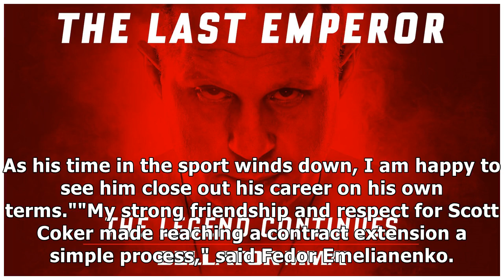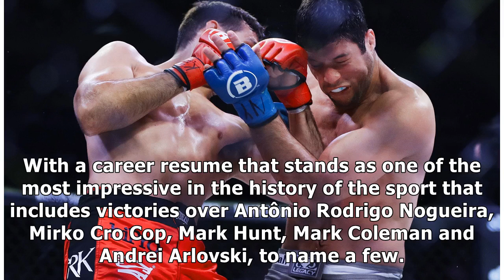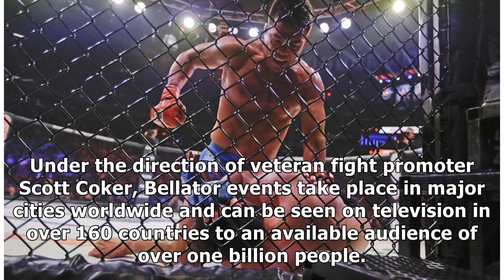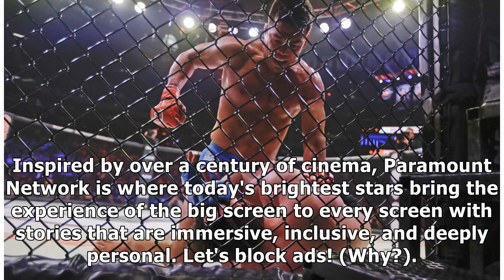Video: Bellator Re-Signs Heavyweight Legend Fedor Emelianenko to Exclusive Multi-Fight Contract A...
► Video: Bellator Re-Signs Heavyweight Legend Fedor Emelianenko to Exclusive Multi-Fight Contract Ahead of Farewell Tour | MMA News from Bellator

✔ LOS ANGELES -- Bellator is proud to announce that Russian MMA great Fedor Emelianenko(38-6, 1 NC) has signed an exclusive multi-fight contract extension to finish his career inside the Bellator cage. Emelianenko's farewell tour continues in Bellator's stacked heavyweight division on the heels of a finals run during the promotion's eight-man Heavyweight World Grand Prix. Fighting out of Stary Oskol, Belgorod Oblast, Russia, "The Last Emperor" rece...

✔ You can see the details of "Video: Bellator Re-Signs Heavyweight Legend Fedor Emelianenko to Exclusive Multi-Fight Contract Ahead of Farewell Tour | MMA News from Bellator" here: